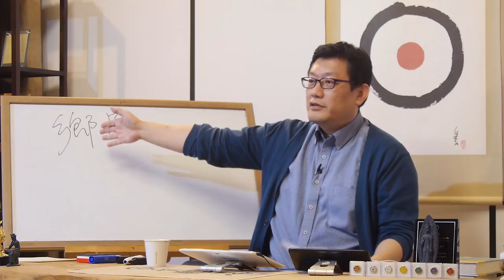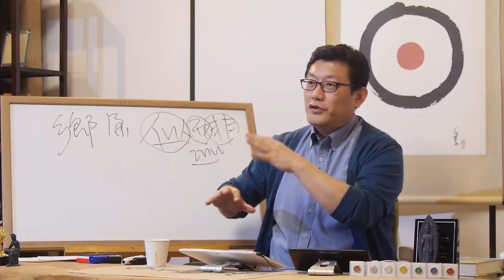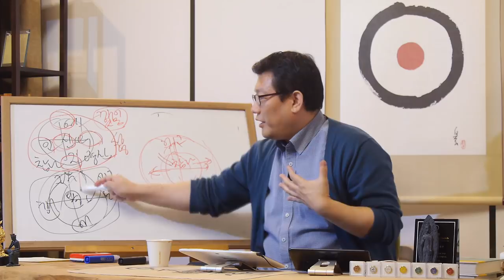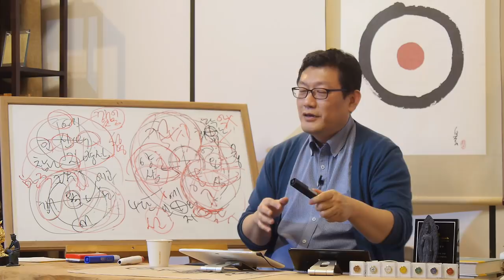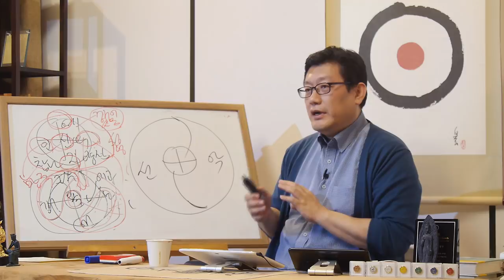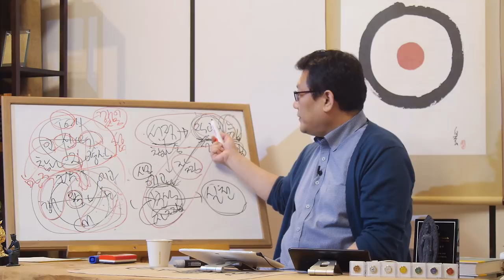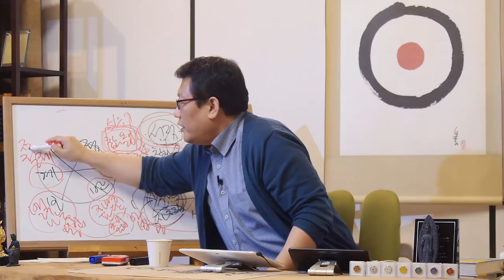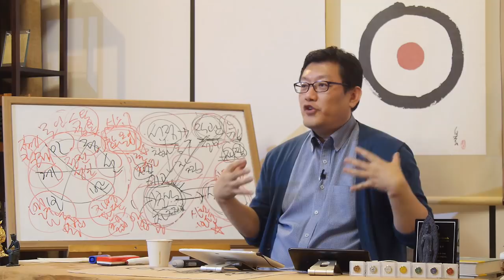[홍익학당] 선정과 지혜를 통해 선의 승리를 쟁취하라!(191113)_A838